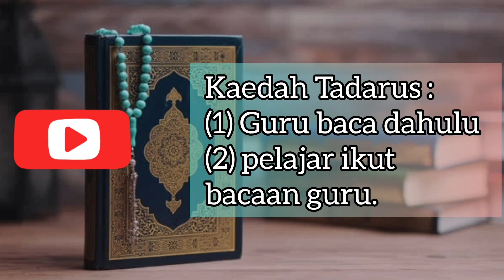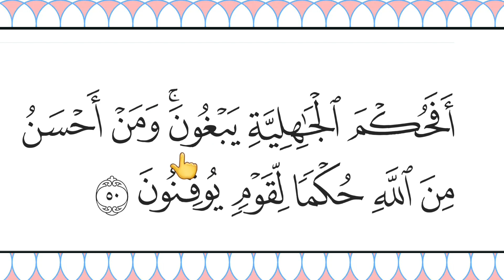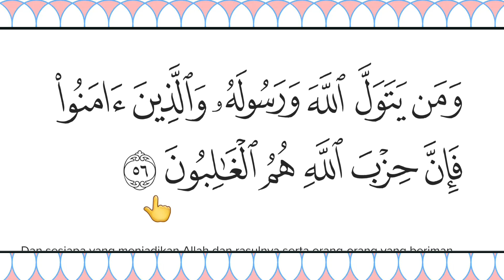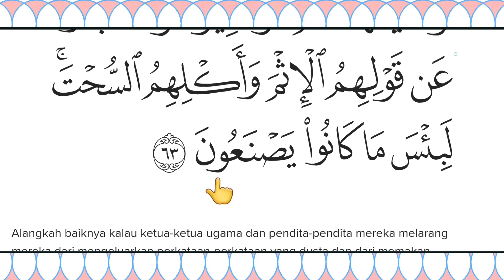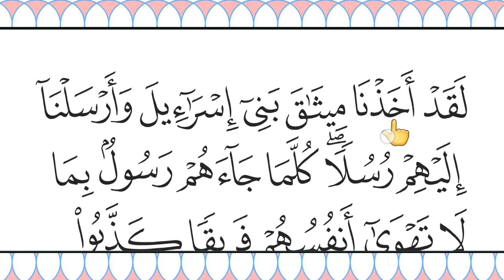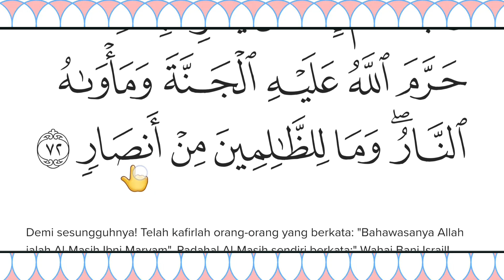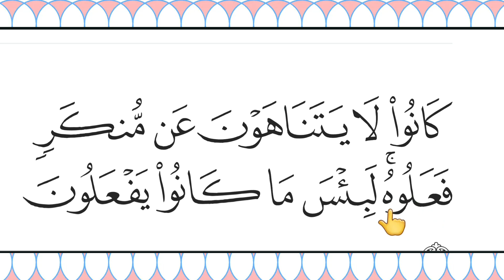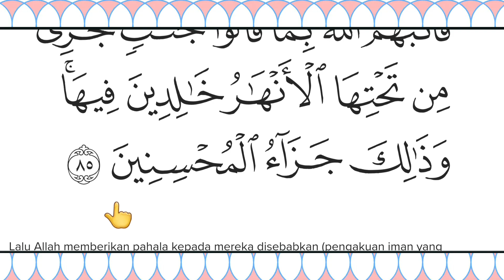#16 MUKASURAT 116 - 121 || JUZ 6 || TADARUS AL-QURAN RAMADHAN 1445 H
(Siri 16) 𝐓𝐀𝐃𝐀𝐑𝐔𝐒 𝐑𝐀𝐌𝐀𝐃𝐇𝐀𝐍 𝟏𝟒𝟒𝟓𝐇

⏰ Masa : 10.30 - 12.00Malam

📆 Tarikh : 17 March 2024 (6 Ramadhan)

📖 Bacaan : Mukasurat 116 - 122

🧑🏼‍🏫 Kaedah Tadarus :
Guru baca dahulu = Kemudian pelajar ikut bacaan guru.

📖 Al-Quran :
Digalakkan pelajar membaca menggunakan Al-Quran yang ada terjemahan ayat.

🎯 Matlamat Tadarus :
Bacaan tadarus bukan target sampai khatam..tetapi bertadarus dengan memahami & menghayati makna ayatNya juga. In sya Allah semampunya

❌ Kelas Tertutup :
Tiada live Youtube. Hanya berlangsung di Google Meet sahaja.

Bantu sharekan kepada semua, semoga beroleh manfaat bersama.Barakallahu fikum